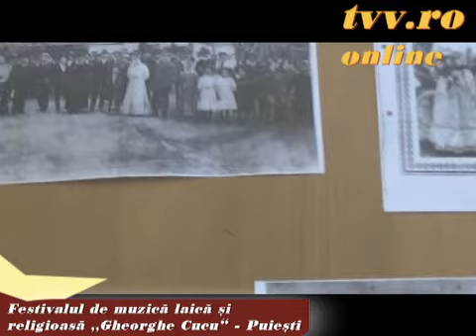Puiesti - Festivalul de Muzica Gheorghe Cucu 2015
Redactor si imagine: Val Andreescu